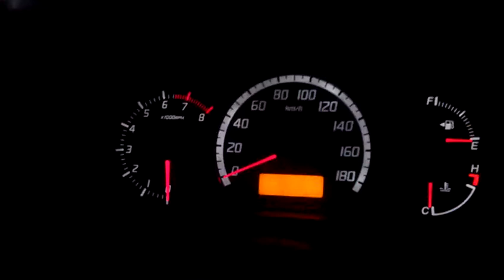Suzuki Swift 1.3 VVT start engine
suzuki swift 1.3 VVT when i start it it revs to 2700 RPM then go back to 800 RPM is it normal to go up this RPM when starting engine ??